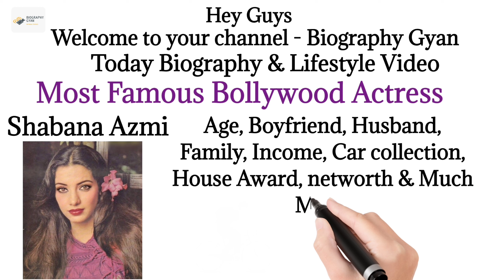Shabana Azmi Biography 2023, Age, Lifestyle, Family, bf, husband, House, Cars, Networth, movie, son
HII guys,
In this video we can see about Shabana Azmi details  video.